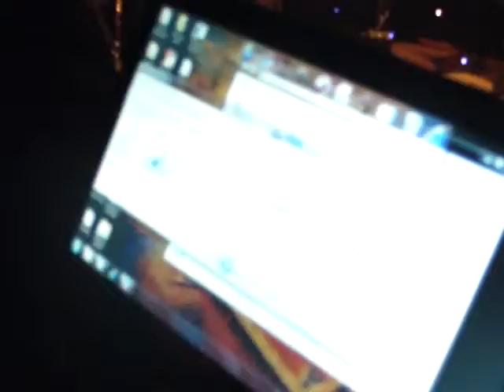Freddy Grimes Limo Ride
Halloween show in Tulsa OK